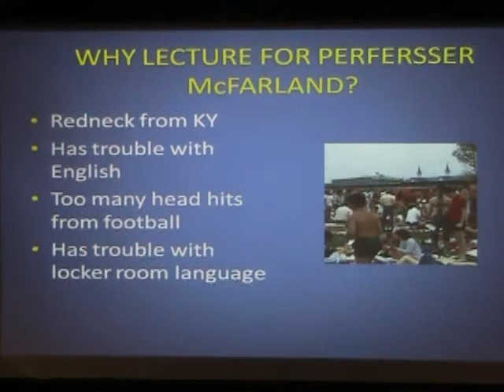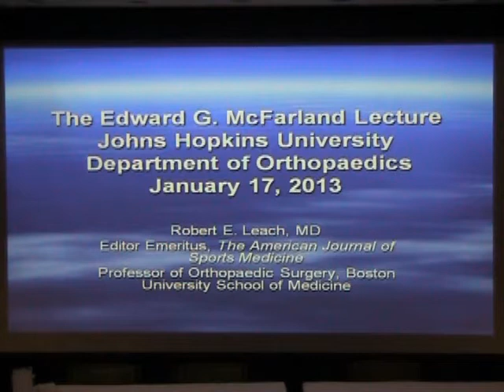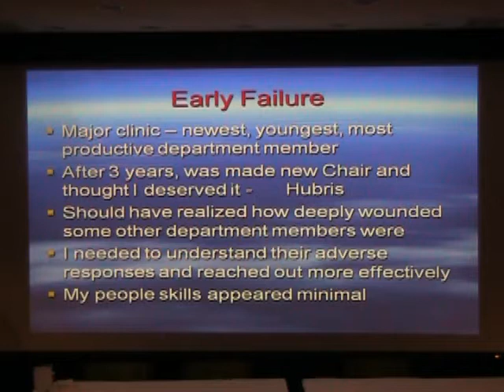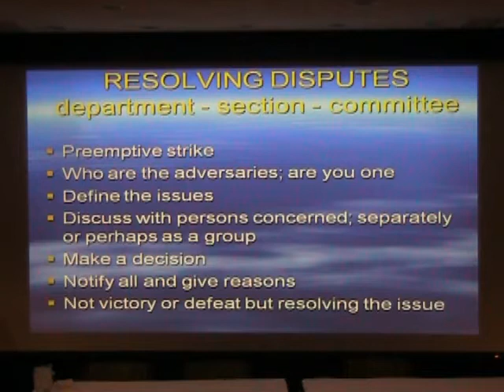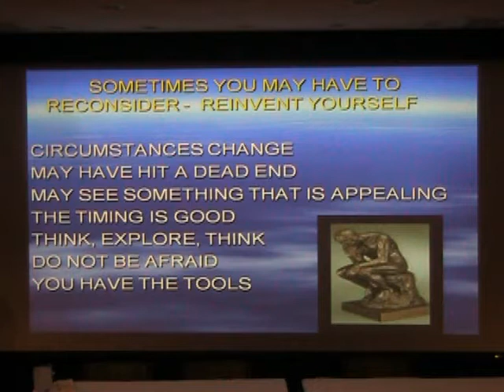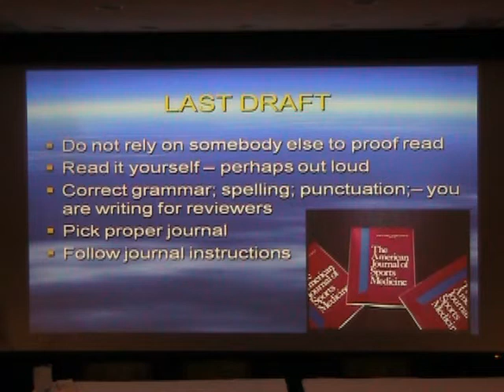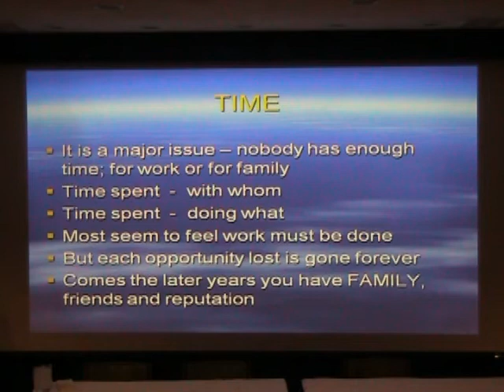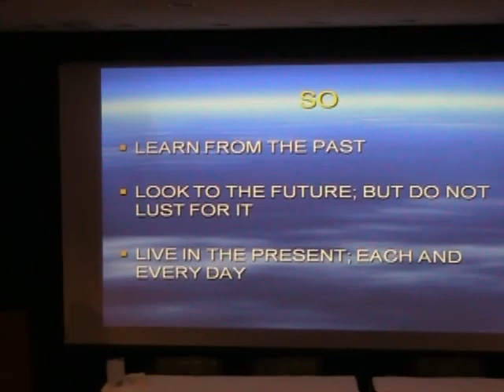The 2013 McFarland Lecture at Johns Hopkins Orthopaedic Surgery - Leach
Robert E. Leach, M.D., Professor & Former Chair, Boston University Orthopaedic Surgery